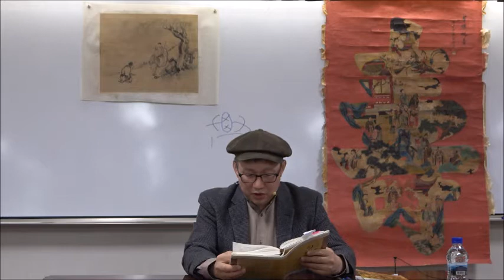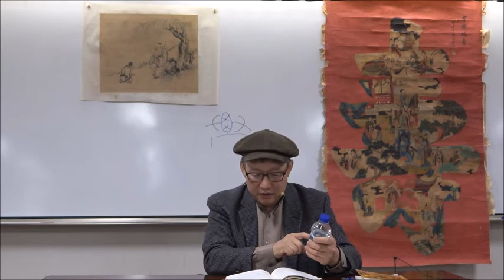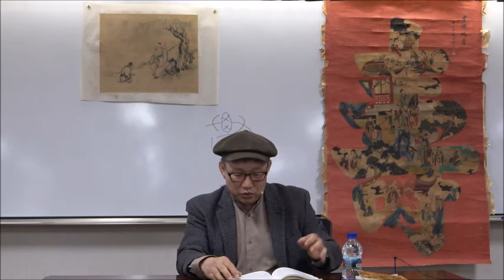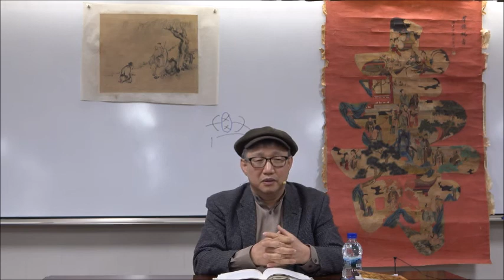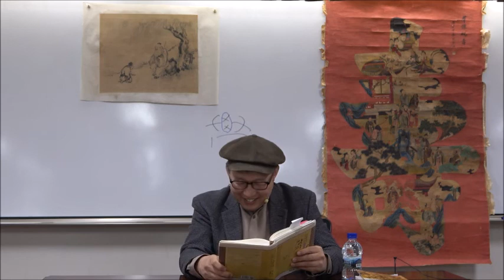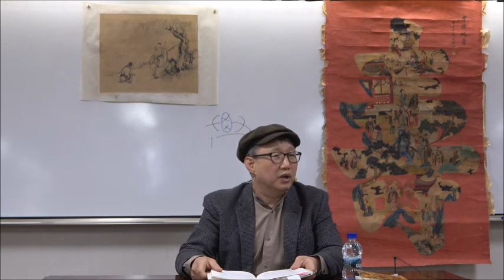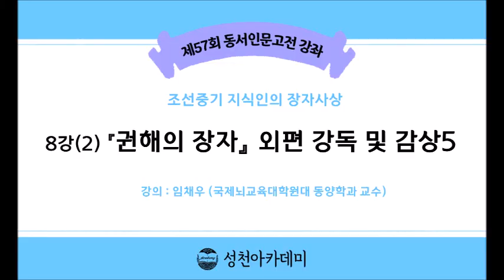21-1(57회)_장자_8강(2)_『권해의 장자』 외편 강독 및 감상 4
제8강 : 『권해의 장자』 외편 강독 및 감상 5
- 17. 자연의 조화에 맡기고, 18. 거문고를 타며 가난을 즐김 19. 양을 잃은 이유 20. 백락의 말

* 핵심어 : 일청조화(一聽造化), 음양(陰陽)철학, 출생입사(出生入死), 고금가빈(鼓琴歌貧), 장곡망양(臧穀亡羊), 백락치마(伯樂治馬)